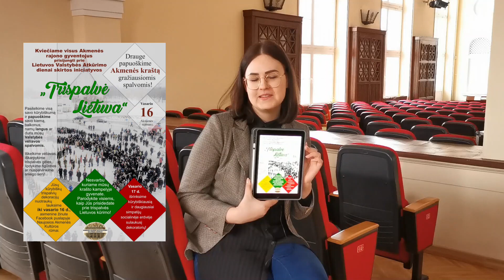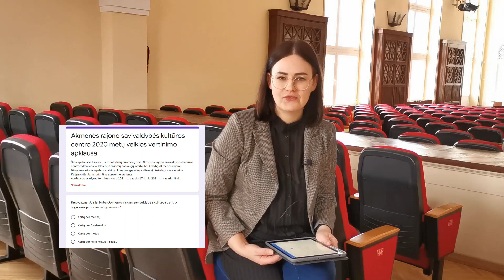NeRimti pašnekesiai apie kultūrą S01E01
Akmenės rajono savivaldybės kultūros centro tinklalaidė apie kultūros renginius ir kitus įvykius Akmenės rajone.